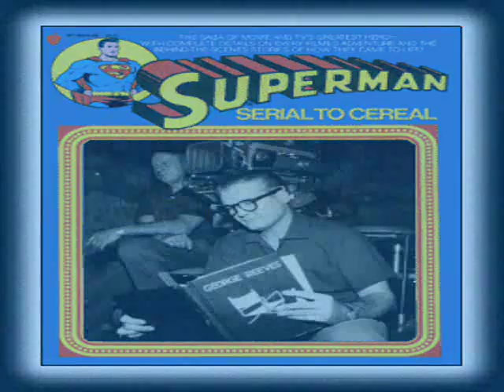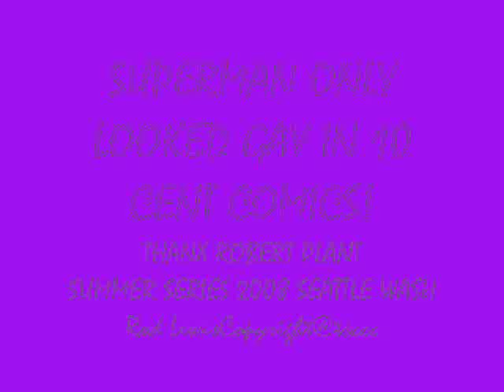WHAT IF SUPERMAN WAS GAY IN 10 CENT COMICS COPYRIGHT2008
whAT IF SUPER MAN WAS GAY IN PICTURES OF THE EARLY COMICS, WHY NOT THEY WOULD NOT SAY IF HE WAS OR NOT HE COULD BE A hermaphrodite.